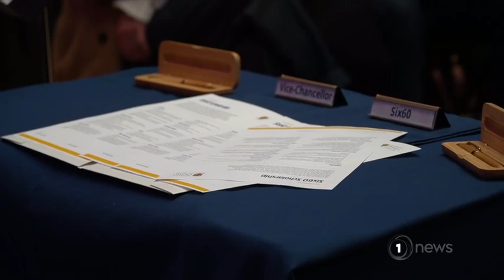Six60 buy their old Dunedin flat to house performing arts students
The group's collaborating with Otago University to give performing arts students a helping hand.